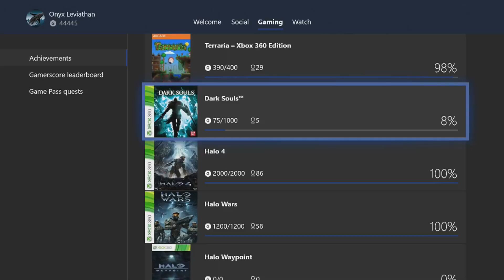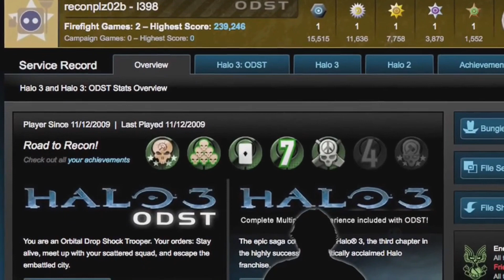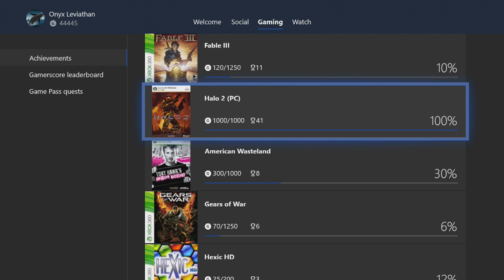The Legendary Recon Armor | History and My Experience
Hey guys, how are ya? In this video I discuss how Recon was originally learned about, obtained, and given to everyone by 343 later on. It's an interesting dive and I hope you enjoy!